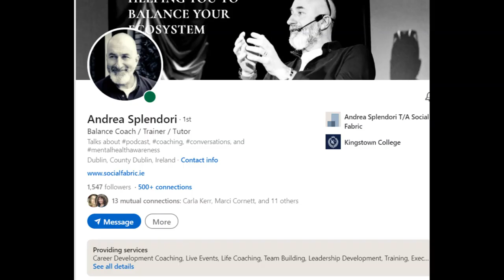SocialMeToo Jonathan Interview #10